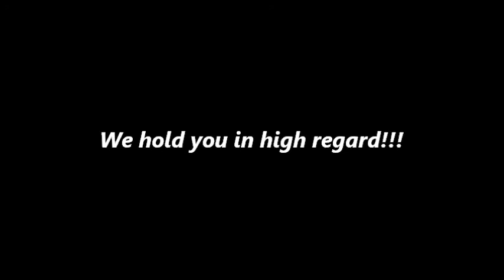"What's In The Bible?" Family VBS, July 2014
Hosted by Faith Community Fellowship
Ellsworth, Maine